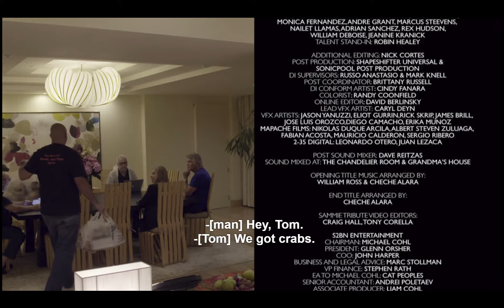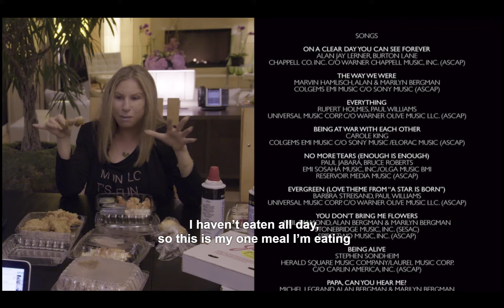Does Barbra Streisand eats ONE MEAL A DAY???